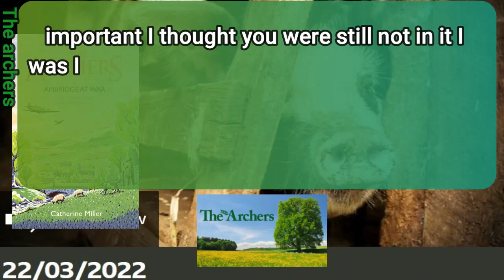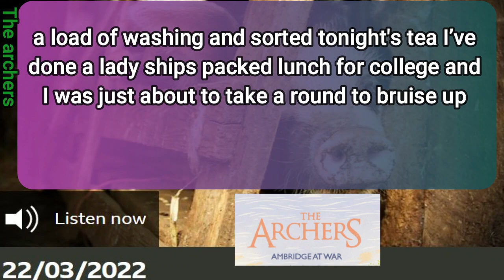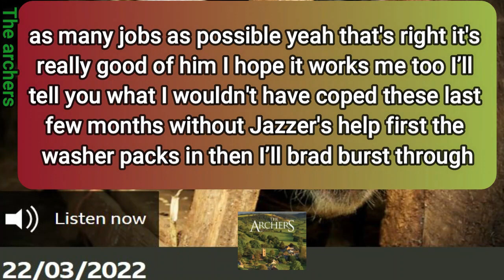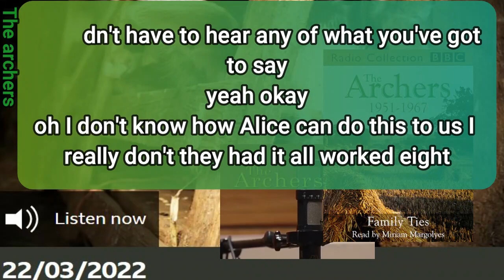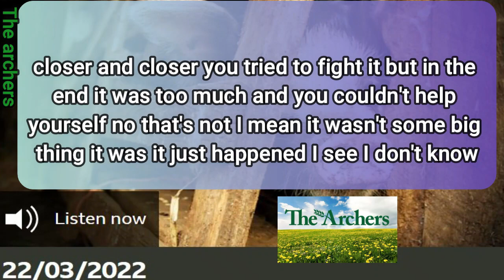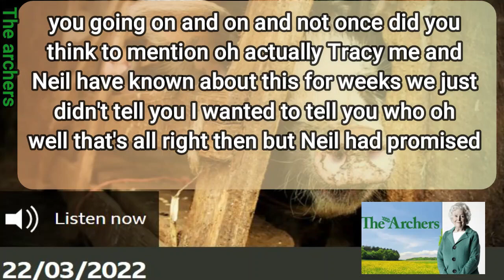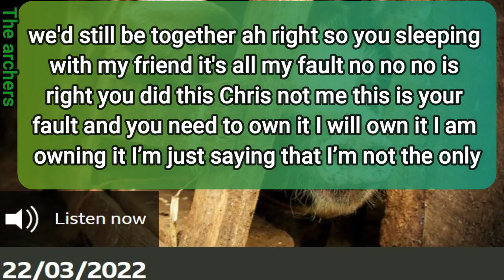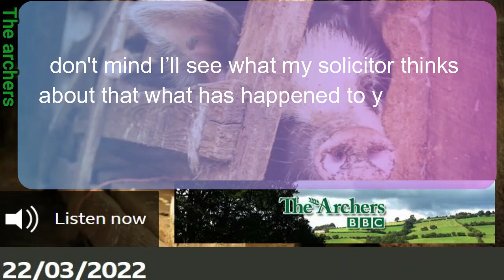Episode of 22 03 2022 The Archers with Subtitles Soap Opera BBC Learn English by listening